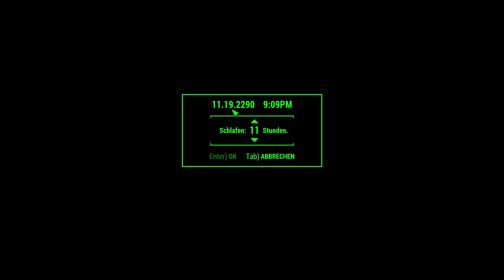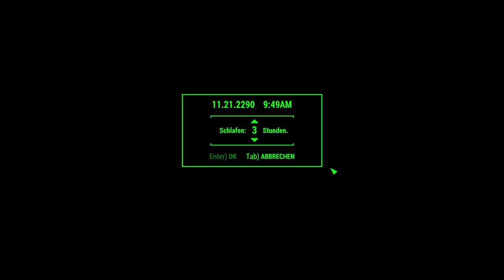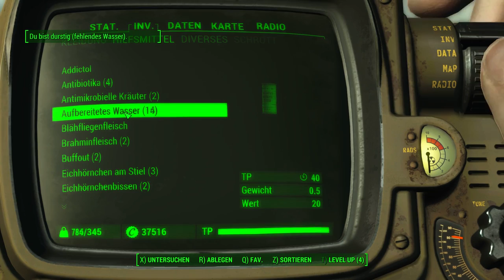Let’s Play Fallout 4 #2026 ☢ Nuka World ☢ Wir säubern die Nuka-Cola-Abfüllanlage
In der Nuka-Cola-Abfüllanlage sorgen wir für Ordnung und säubern den Innen- und Außenbereich der Nuka-Cola-Abfüllanlage.